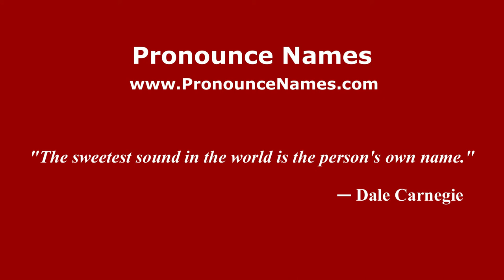How to pronounce Roger Welsch (American English/US) - PronounceNames.com